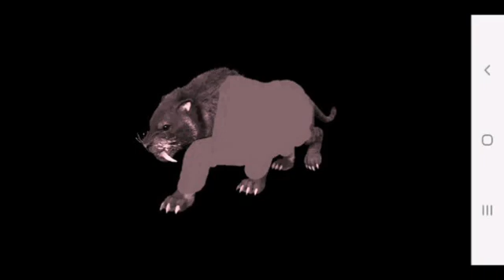Jennifer Monster Tiger Jr Fantendo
( Voice Wiseguy) This is for BlackTank Network